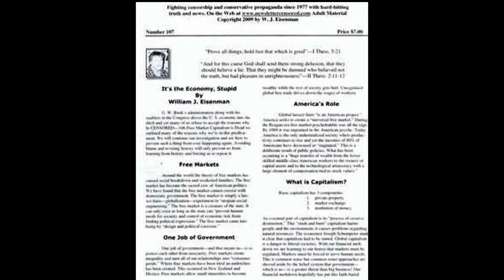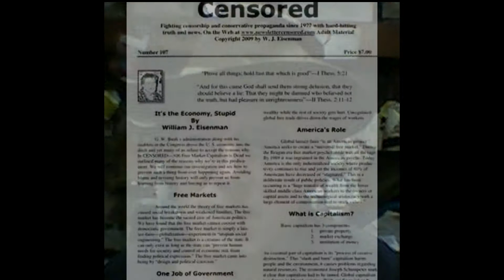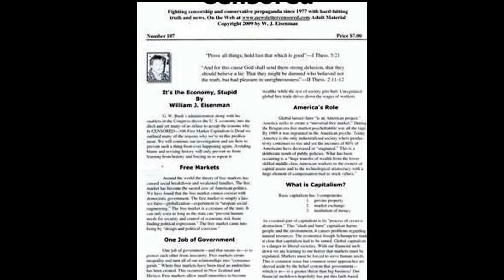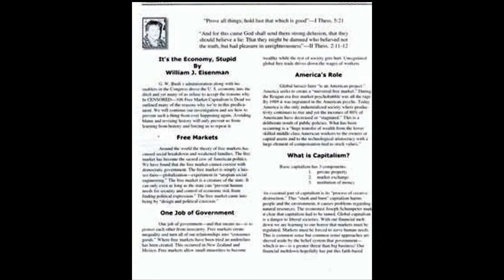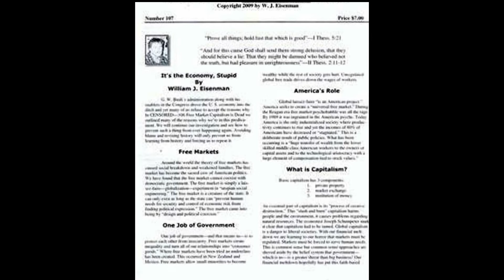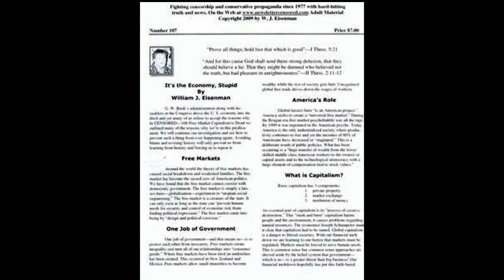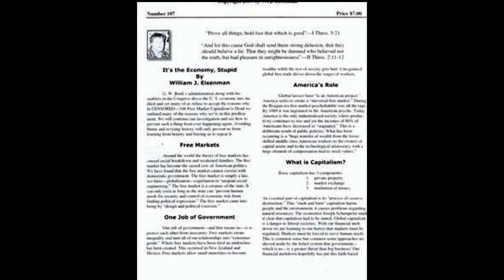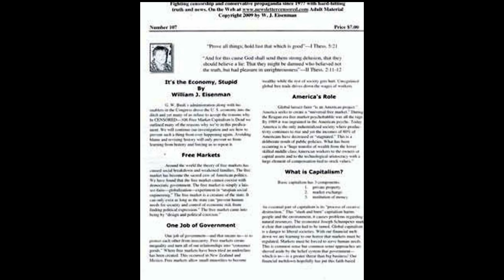The Real Hard-Hitting Truth-CENSORED-Screwed and Deceived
Get your FREE sample issue at our radio station link.